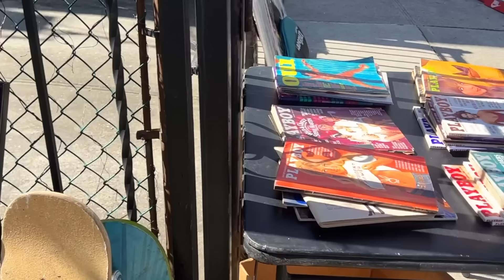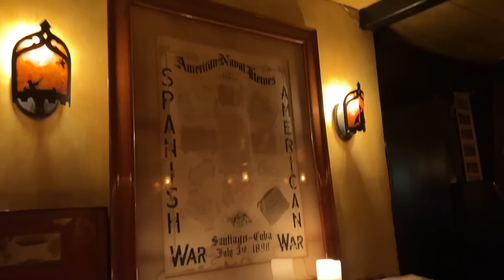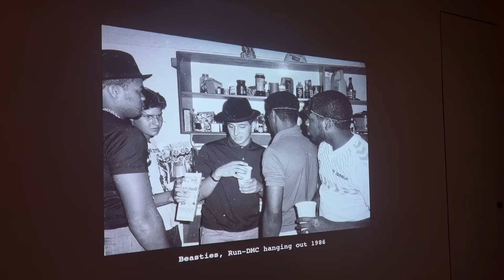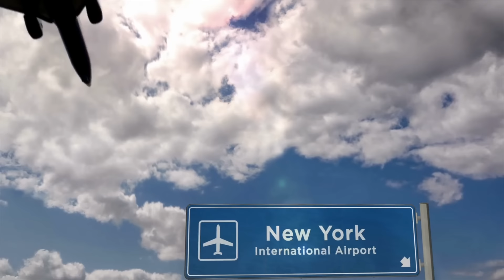J'ai retourné New York (et j'aime toujours autant cette ville !)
Il y a quelques mois, sur un coup de tête, j'ai pris des billets pour New York sans vraiment savoir ce que j’allais y faire !
Du coup, j’ai motivé une petite équipe à m’y retrouver et j’ai passé une petite semaine de folie.